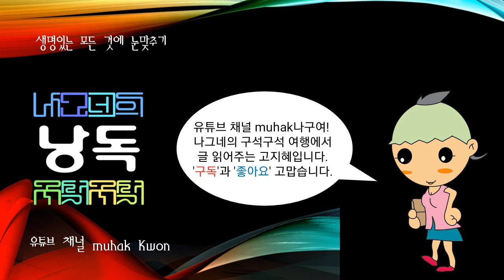대한민국의 유네스코 세계유산, 합천 해인사 장경판전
@합천 해인사 장경판전
陜川 海印寺 藏經板殿

경상남도 합천군 가야면(伽倻面) 치인리(緇仁里) 해인사에 있는 고려대장경 판전. 국보 제52호이며 1995년 유네스코 세계문화유산으로 지정되었다. 국보 제52호이다.